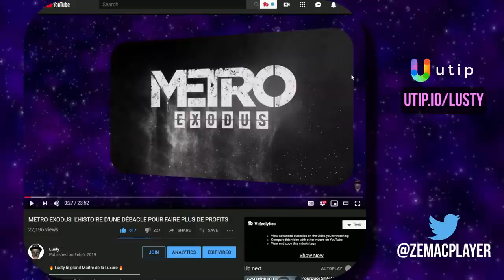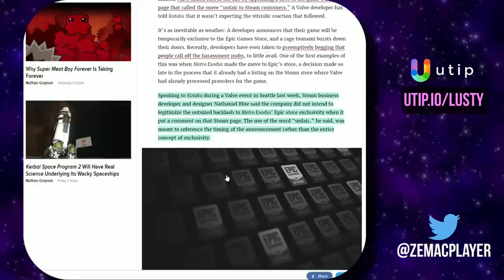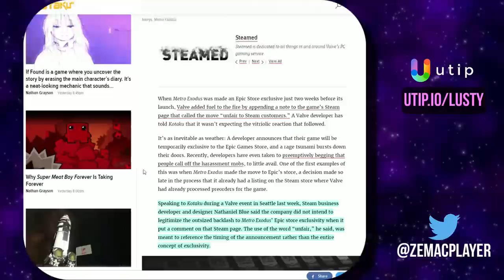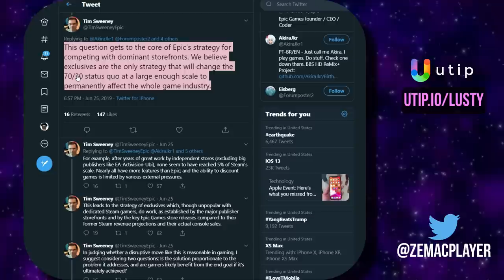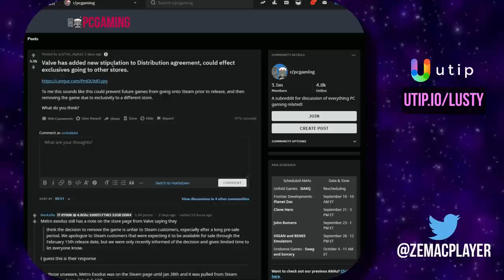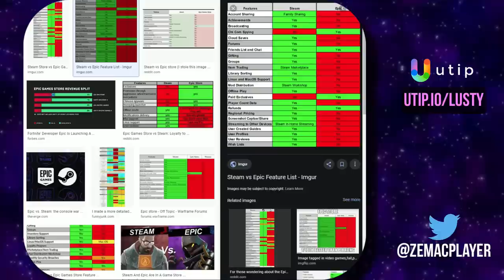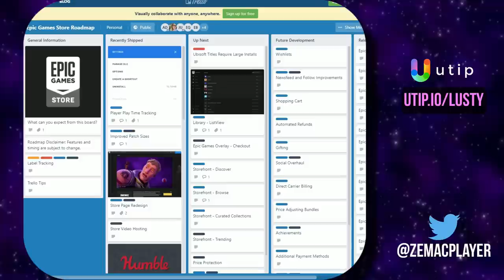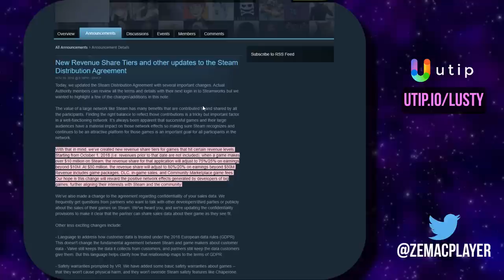STEAM VIENT DE DÉTRUIRE LES EXCLUSIVITÉS EPIC AVEC DE NOUVELLES RÈGLES DE PUBLICATION.